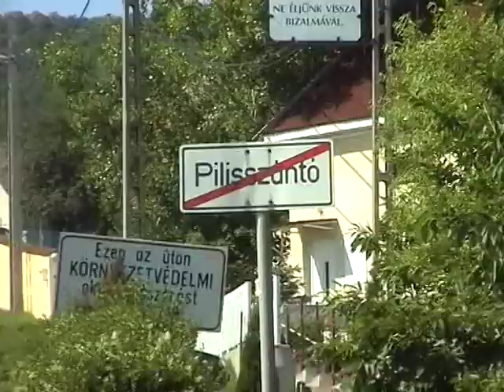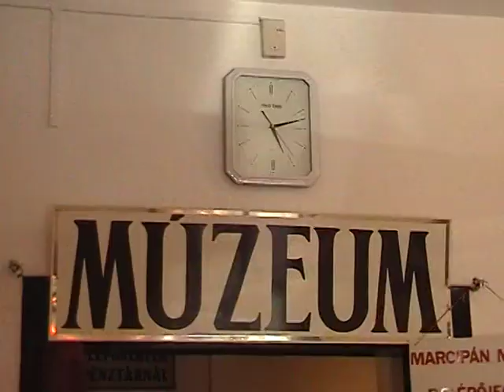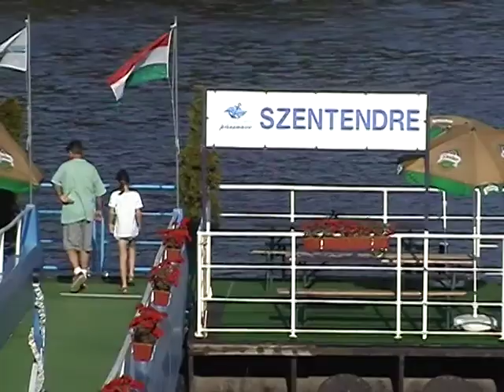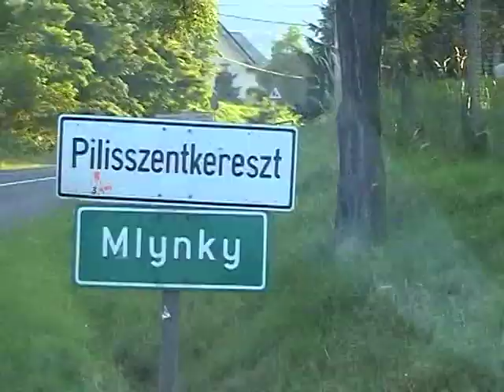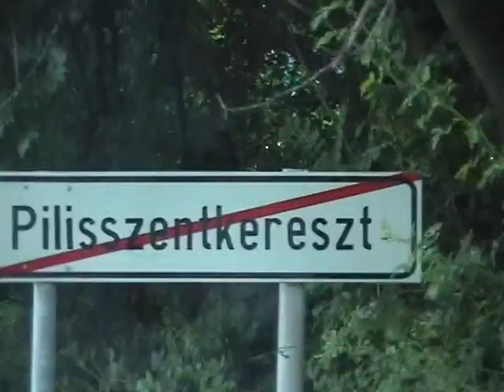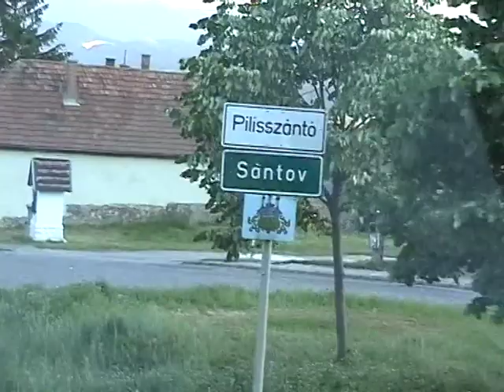2002. esztendő - Vendégek érkeztek Izlandról